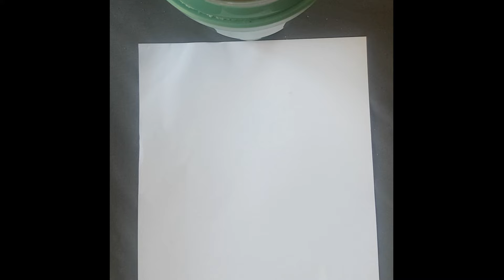speed drawing! ●v●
hello beautiful people!! here is another drawing I would like to share with you